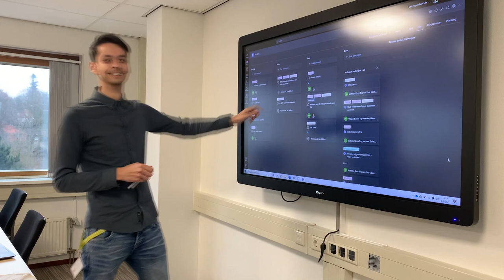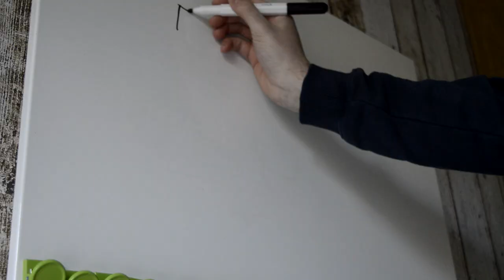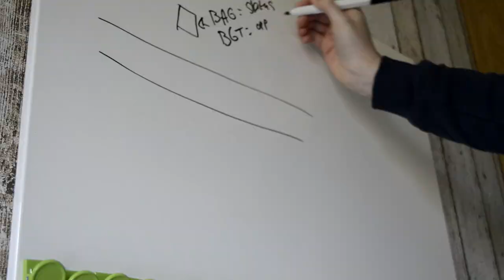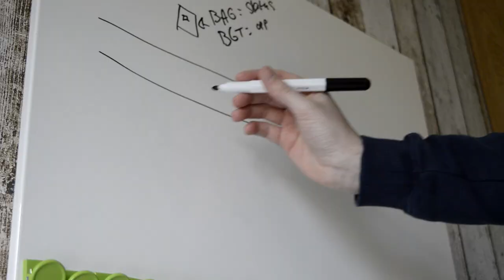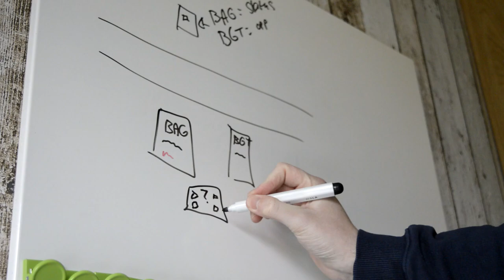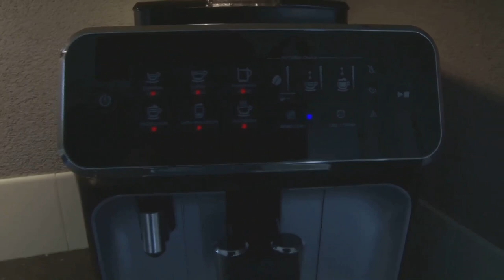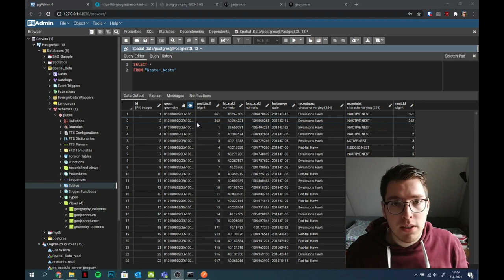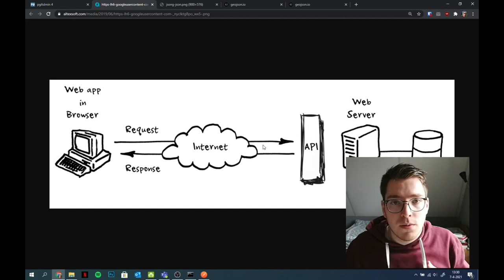HBO-ICT De Heihoppers vlog #2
Wat doe je als HBO-ICT student op de CHE? In deze serie van 5 vlogs nemen wij – Cris, Daimy en Jan-Willem – jullie mee in ons project bij de Gemeente Ede, tijdens het zesde semester van de opleiding. In dit semester is data het centrale thema en gaan we voor de gemeente aan de slag met een samenhangende objecten registratie.

Wil je meer weten over het project of de studie? Reageer dan in de comments en volg ons ook op Instagram: @che.hbo.ict /